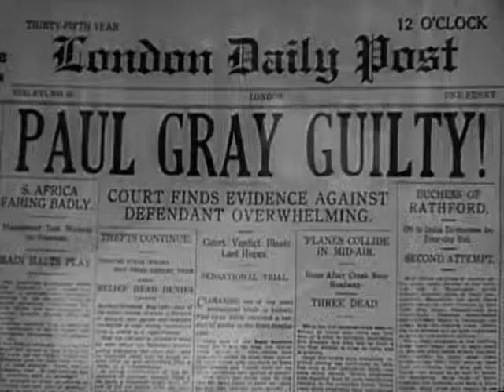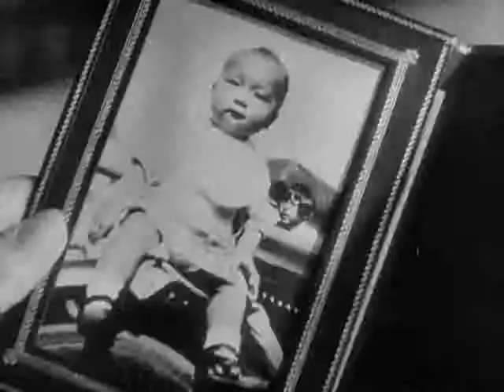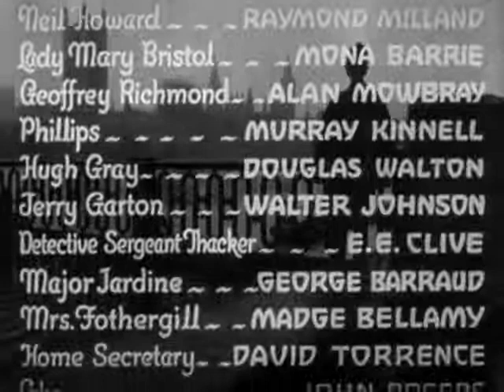Charlie Chan e il Nemico Invisibile Film Completo 1934 Warner Oland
Charlie Chan in London è un film del 1934 diretto da Eugene Forde.

Il personaggio di Charlie Chan, ispettore cinese della polizia di Honolulu, è interpretato dall'attore di origine svedese Warner Oland.
Questo è il sesto film della saga di Charlie Chan prodotto dalla Fox.
Il film di Robert Altman, Gosford Park ambientato nel 1932, prevede un personaggio che produce film di Charlie Chan e che si trova in Inghilterra per preparare le riprese di Charlie Chan in London.

Il nemico invisibile
Titolo originale Charlie Chan in London
Anno 1934
Genere giallo
Regia Eugene Forde
Soggetto Earl Derr Biggers
Produttore John Stone
Casa di produzione Fox Film Corporation
Fotografia L.W. O'Connell, a.s.c.
Musiche Samuel Kaylin
Costumi Royer

    Warner Oland: Charlie Chan
    Drue Leyton: Pamela Gray
    Raymond Milland: Neil Howard
    Mona Barrie: lady Mary Bristol
    Alan Mowbray: Geoffrey Richmond
    Murray Kinnell: maggiordomo Phillips
    Douglas Walton: Hugh Gray
    Walter Johnson: Jerry Garton
    E.E. Clive: detective Sergente Thacker
    George Barraud: maggiore Jardine
    Madge Bellamy: signora Fothergill
    David Torrence: home secretary
    John Rogers: Lake, stalliere
    Paul England: Bunny Fothergill
    Elsa Buchanan: Alice Rooney
    Perry Ivins: Kemp

Charlie Chan si trova a Londra ,ricevuto dal Ministro degli interni che si complimenta con lui per la risoluzione del caso di Honolulu, poi si appresta a ripartire. In albergo riceve la visita di Neil Howard e della fidanzata Pamela Gray, che gli chiedono di indagare su un caso e salvare Paul Gray, fratello di Pamela, dall'accusa di omicidio di Hamilton, maggiore dell'aeronautica, avvenuto nelle scuderie della casa di campagna di Geoffrey Richmond. A carico di Paul, segretario di Richmond, durante il processo emersero delle prove schiaccianti, e venne condannato all'impiccagione, il ricorso venne respinto e la pena diventerà esecutiva dopo tre giorni. Chan nel pomeriggio incontra Paul e si convince della sua innocenza. Così riunisce tutti gli interessati nella villa di Richmond e ricostruisce il crimine.